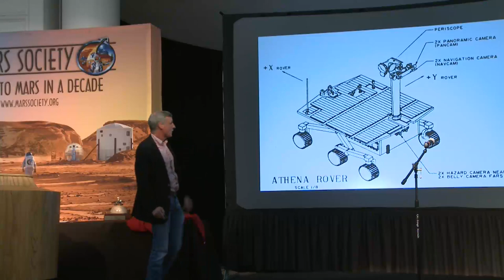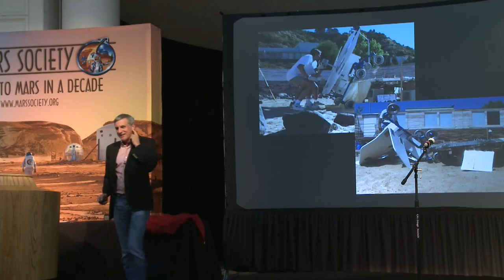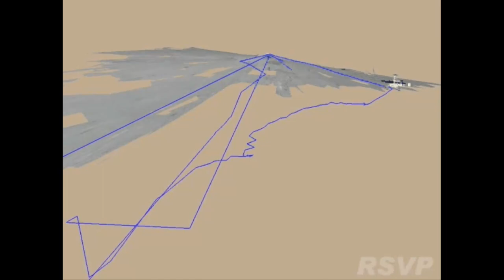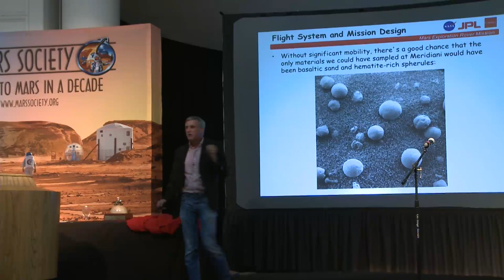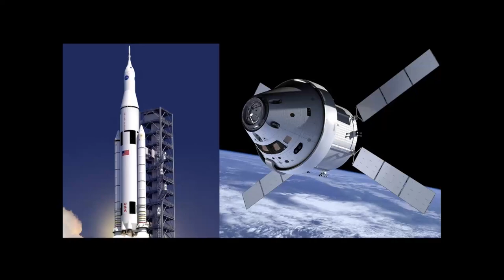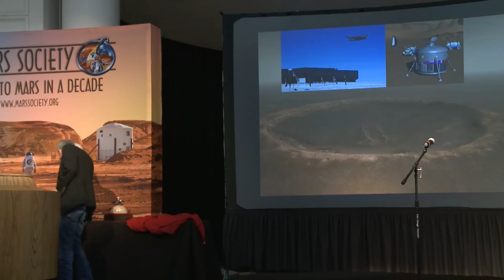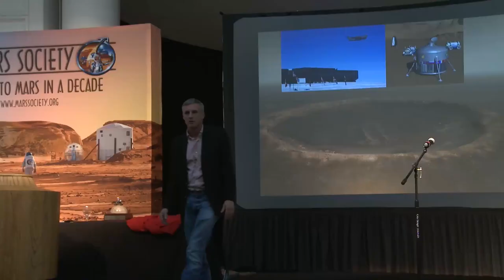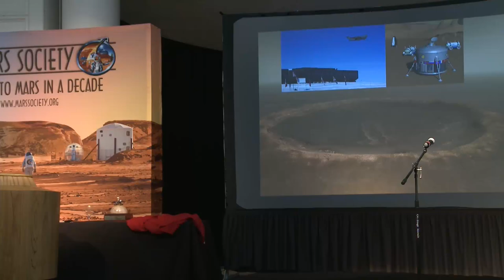Dr. Steve Squyres - Saturday Evening Keynote - 16th Annual Mars Society Convention